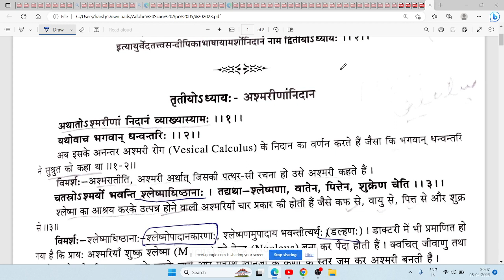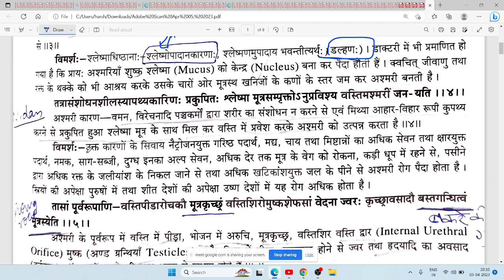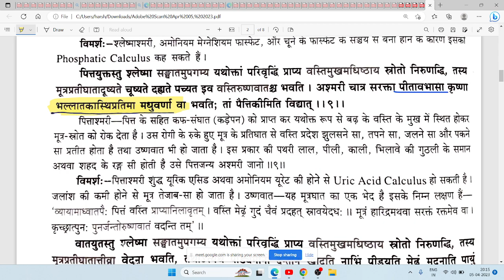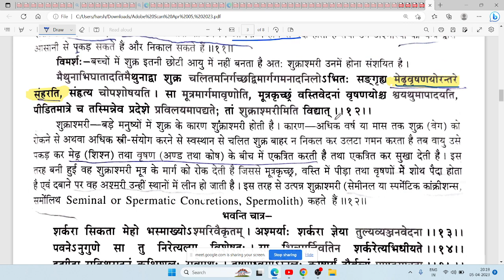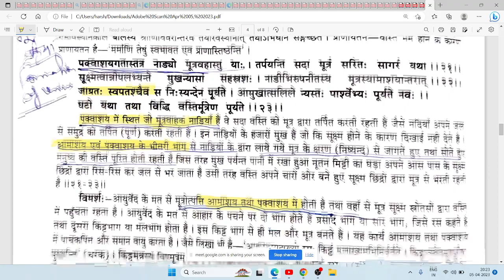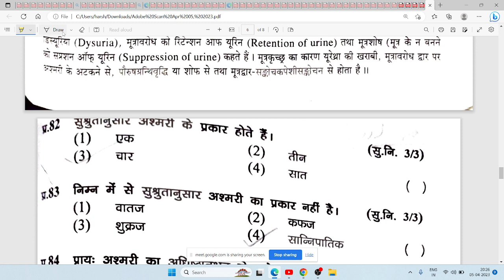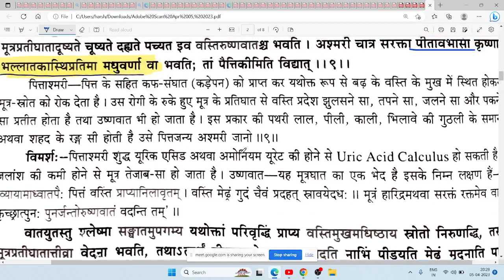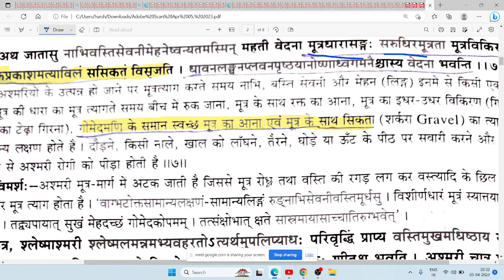Sushruta samhita nidan 3